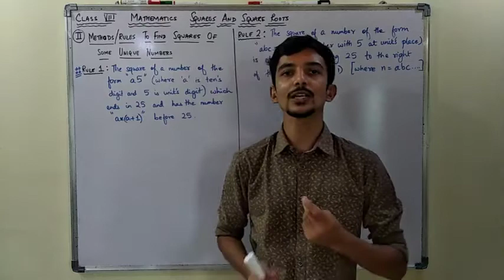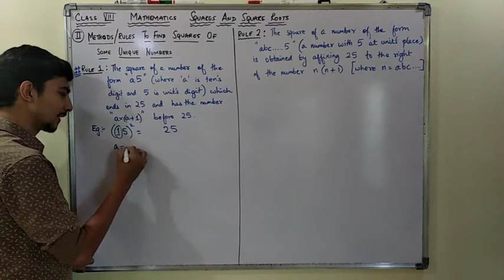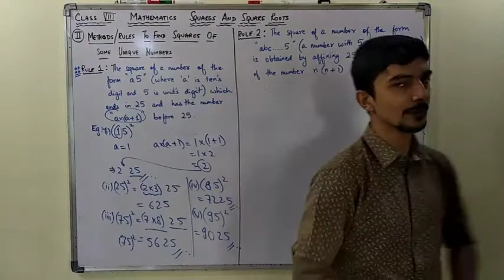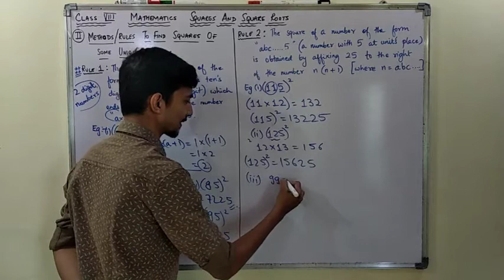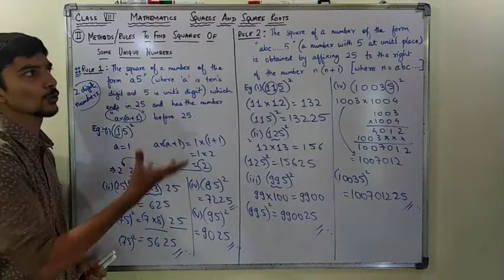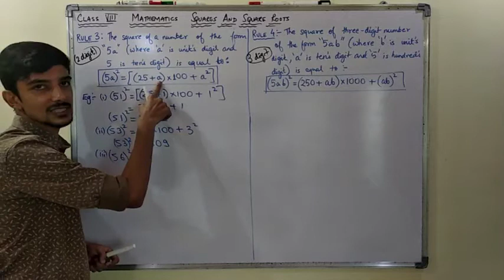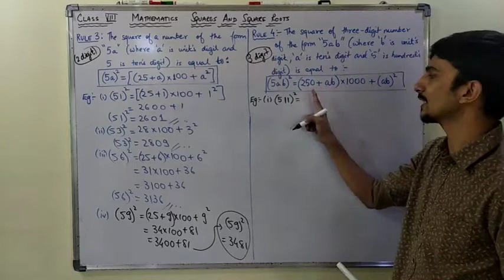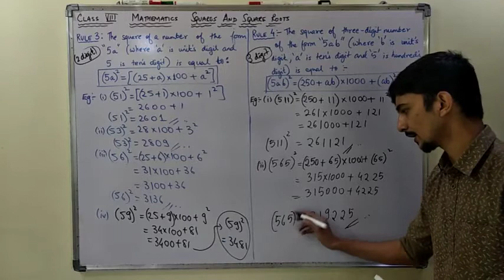VIII C6 L4 Methods to find Squares of some unique numbers